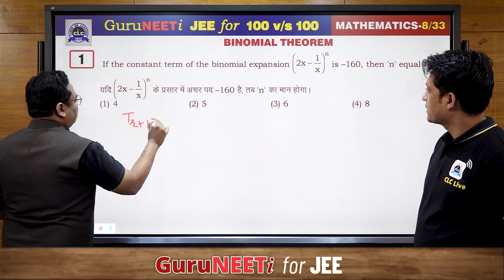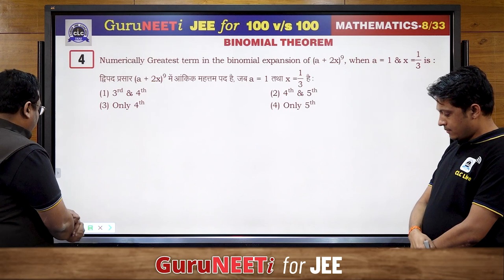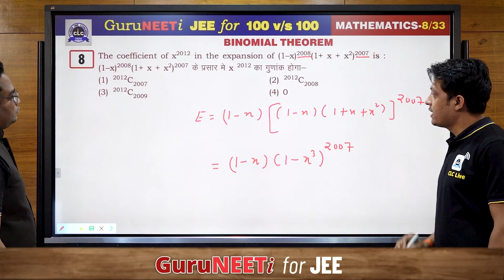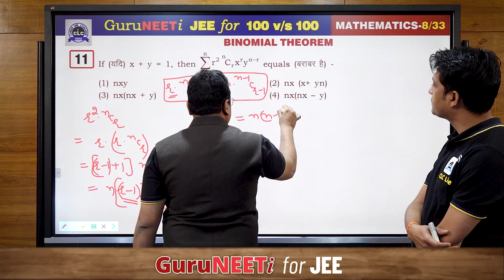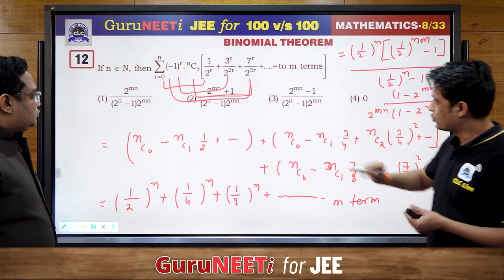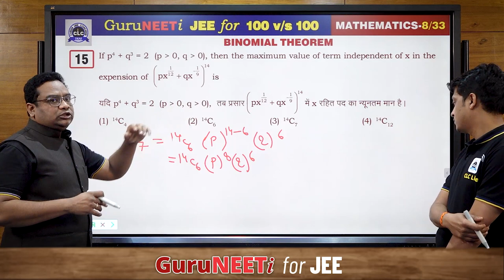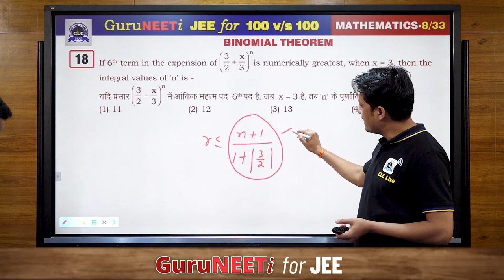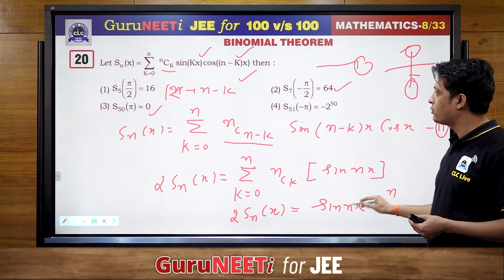8/33 Binomial Theorem || Mathematics || GuruNEETi for JEE || 100vs100 || CLC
8/33 Binomial Theorem (Mathematics)

Solution by : Prashast Sir & Rinkesh Sir